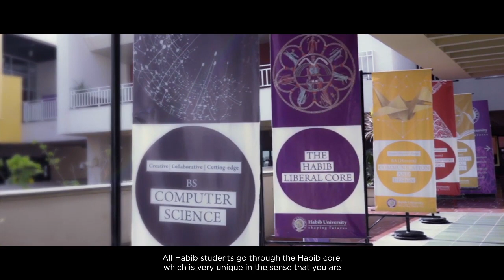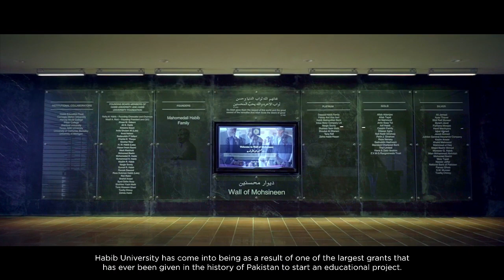HABIB UNIVERSITY Corporate Video 2019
Habib University Corporate Video 2019 showcased at Habib Foundation's Fundraising Gala in Houston, Texas in support of the vision of setting new standards of higher education in Pakistan.

Directed by JIBRAN ZUBERI
Produced by INDIE VISUALS
Corporate Videos | TVC | Digital Films